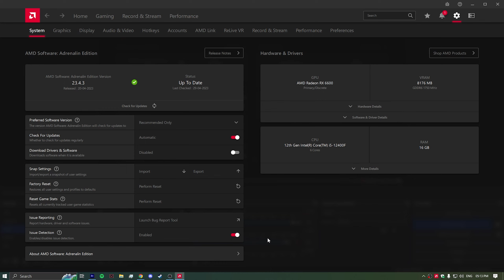Star Wars Jedi Survivor | RX 6600 + i5 12400F | 1080p Epic - RT - FSR 2.0 + Latest AMD driver 23.4.3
Star Wars Jedi: Survivor RX 6600 8GB  gameplay
⏱ Timestamps ⏱
00:00 - GPU Driver Update
00:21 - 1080p Epic, RT : OFF, FSR : OFF
02:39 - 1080p Epic, RT : OFF, FSR : ON
06:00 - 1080p Epic, RT : ON, FSR : ON

Recorded With OBS and using MSI Afterburner.

My PC Specs:
• CPU: INTEL CORE i5 12400F (stock cooler)
• MOTHERBOARD: GIGABYTE GA-H610MS2
• RAM: CORSAIR 16GB DDR4 3600 MHZ (2x8 GB)
• GPU: ASUS Dual Radeon™ RX 6600 8GB GDDR6
• STORAGE: (1) KINGSTON NVME M.2 500GB SSD
                      (2) KINGSTON SATA 120GB SSD
• SMPS: COOLER MASTER 550W 80+ BRONZE
• CABINET : Ant Esports ICE-310MT
• OS: Windows 10 Pro 64bit.